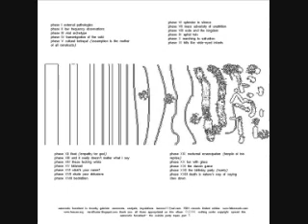Autocratic Forcefeed- Phase I- External Pathologies (2004)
off FDH 025 The Suicide Party Tapes Vol 5

this was originally a CD released as one longform track broken down into 23 "phases" or chapters, one for each year of my life up to that point and imagining the final to be the year of my death.  this is subtitled in some FDH literature as Gabriele's Wake because of the short experimental fiction story of the same name that came inside of each copy of the CD, which was Finnegan's Wake-esque in its use of neologisms and allusion (but perhaps in no other distinguishable way).  Most of this work was composed of remixed, scrambled, mashedup version of previously recorded songs that wil probably pop up in some form or another on this Youtube channel.

Timothy Leary pops up in this opener, composed of a longform piece that returns as a motif throughout the album. Sadly, only the first 15 (of 45) minutes of that piece have survived the many transfers from computers.